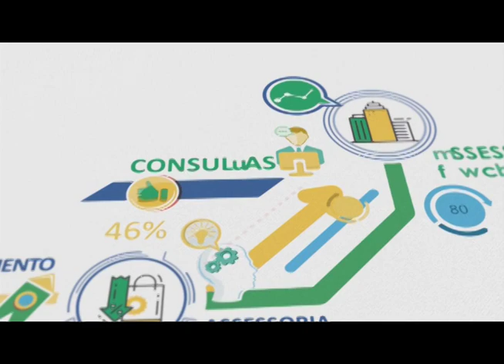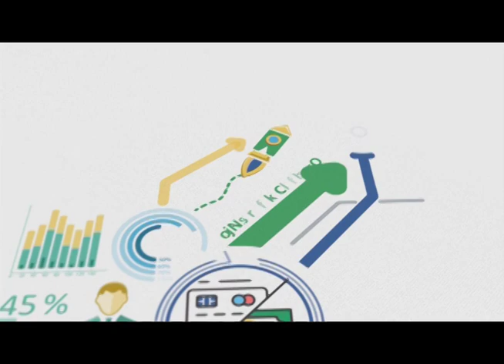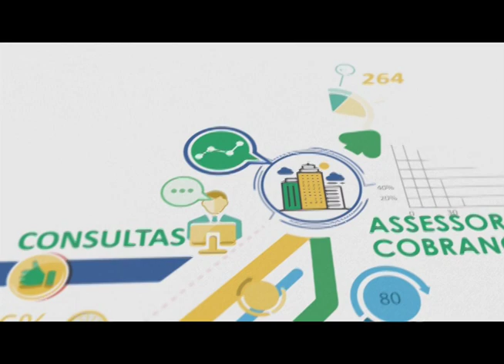VOZ DA CDL 001